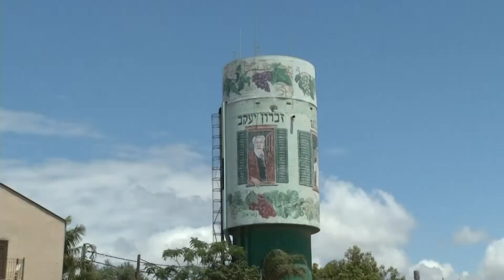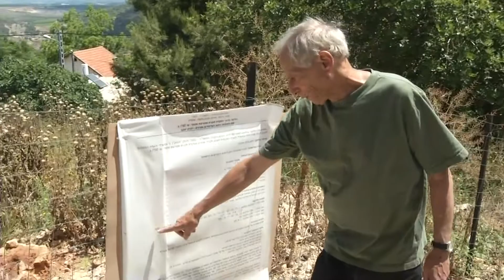חדר החדשות - זכרון יעקב כבר לא מושבה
זכרון יעקב הצליחה לשמור על צביונה כמושבה שקטה ותיירותית. אלא שתוכניות בנייה חדשות מאיימות להפר את האווירה הפסטורלית. הכתבה של אלפי שאולי. צילום: חביב סמעאן  עריכה: לרום דויטש
הצטרפו לעמוד הפייסבוק של המהדורה: